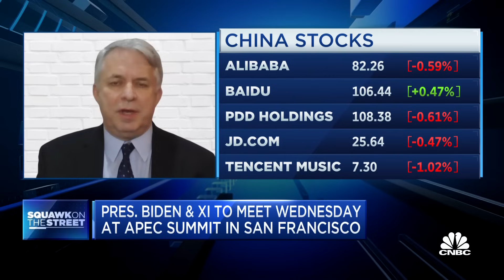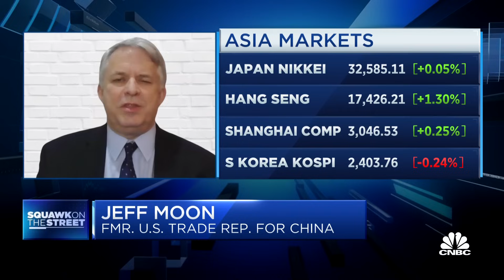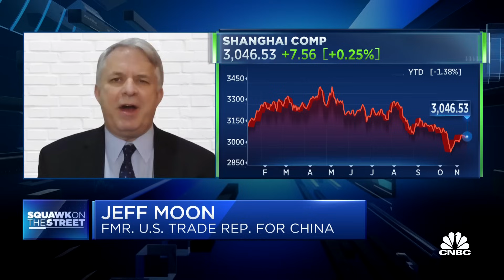Here's what to expect from the Biden-Xi meeting in San Francisco this week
Jeff Moon, China Moon Strategies president and founder, joins 'Squawk on the Street' to discuss why all issues are on the table before the Xi-Biden meeting in San Francisco, if the relationship between the U.S. and China has bottomed, and much more.